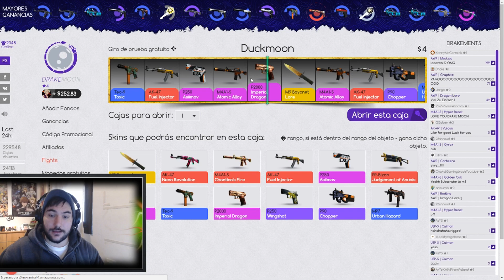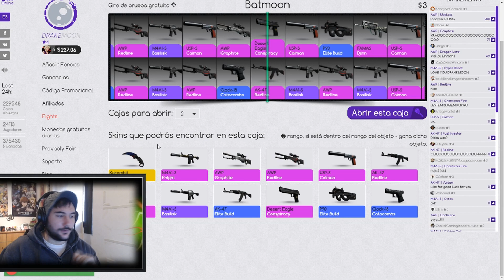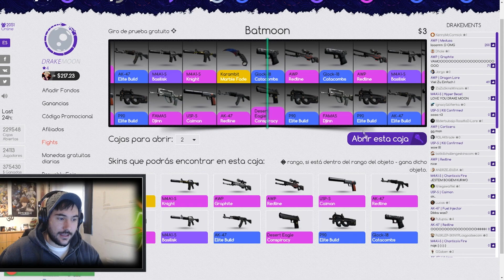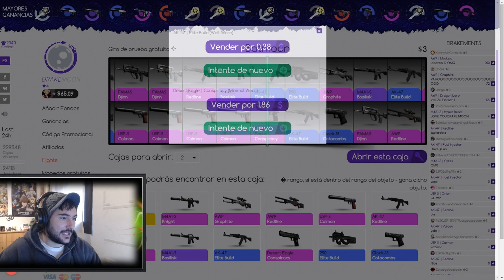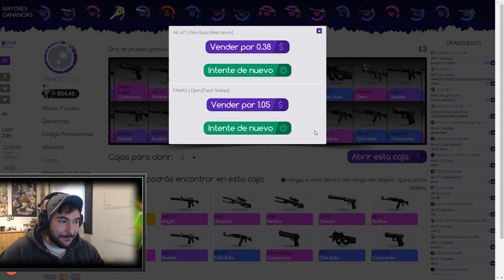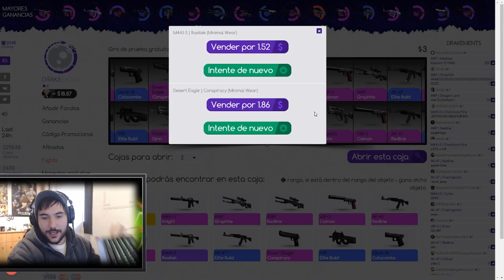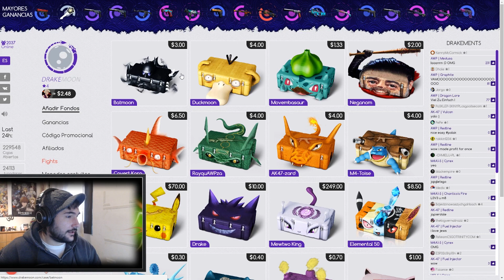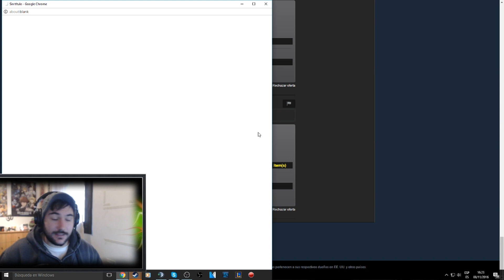DRAKEMOON NUEVA CAJA !! BATMOON HA LLEGADO !!